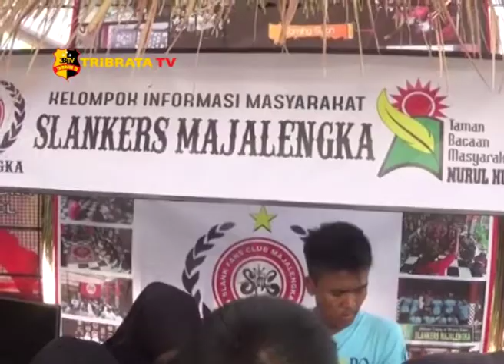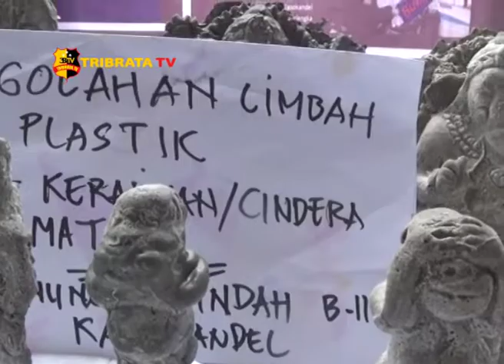KIM EXPO KE 33 TAHUN DI SANGGAR KONSER KAMPUNG